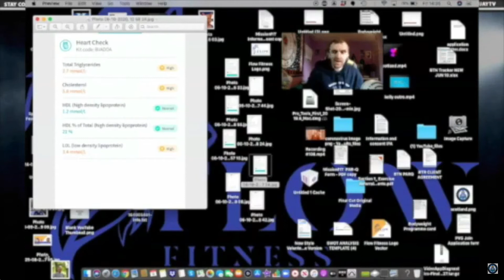Tommy gets high after quitting veganism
Tommy gets high after quitting veganism , so Tommy Kelly got his bloods done after quitting veganism and going back to eating animal products ..
Was it the animal products ? Well my cholesterol was over 5 before veganism and now after vegan for 5 years its 2.8 .
YOU DECIDE